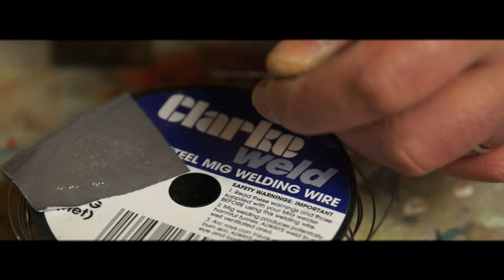January Making an Electric Pike Float (bobber)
I am not a big fan of January, all that optimism of the New Year seems to freeze as quickly as the lake so I thought I would make something that has been playing on my mind for a while a tilt float with a light. This is really a combination of experiments and more an exercise in making than catching fish as it turned out.